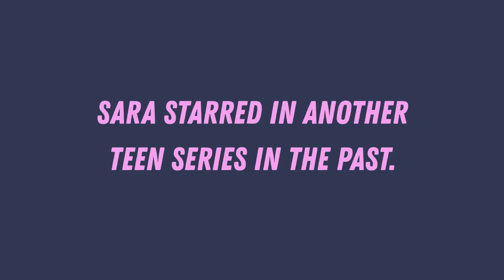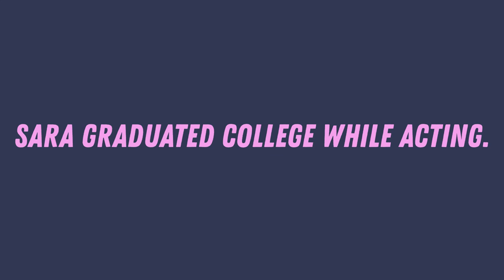5 SURPRISING Things You Didn't Know About Sara Waisglass!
5 SURPRISING Things You Didn't Know About Sara Waisglass!

Sara Waislgass is known and loved by fans as Maxine in Ginny And Georgia. Sara Waisglass had an incredible performance in Ginny And Georgia season 2. In this video, we’re talking about 5 surprising things you didn’t know about Sara Waisglass! Who is Sara Waisglass dating? Does she get along with the Ginny And Georgia cast? And much more.